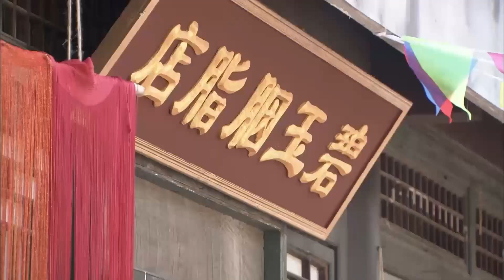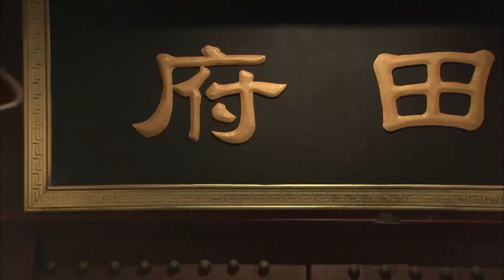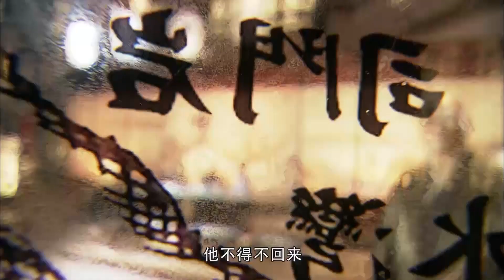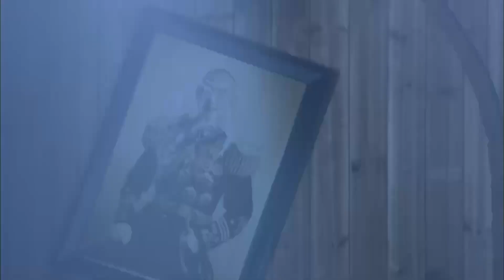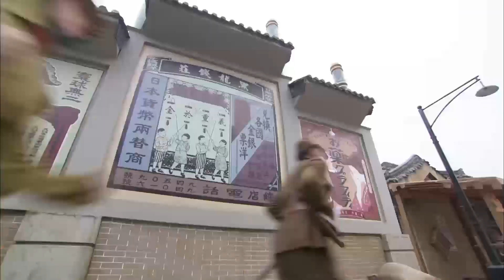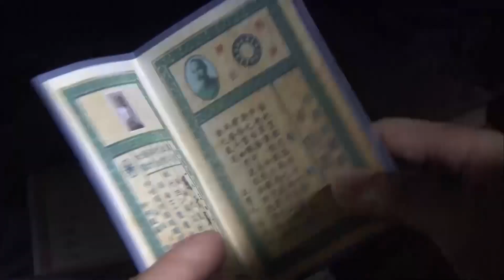抗日电视剧 【烽火之下 30】九一八事变之后，日本在东北三省实施向满洲移民的政策，试图将林河变为日本本土以外的国土，中国人联合共同抵抗外敌的故事。（胡兵、陈紫函、郭珍霓）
剧名Name：烽火之下
主演Cast：胡兵
简介：九一八事变之后，日本在东北三省实施向满洲移民的政策，试图将林河变为日本本土以外的国土，中国人联合共同抵抗外敌的故事。